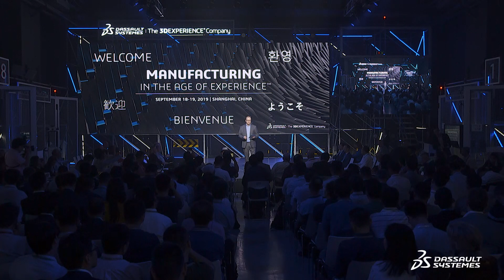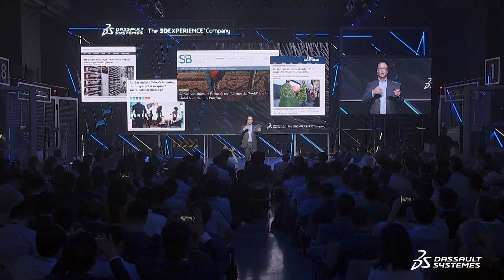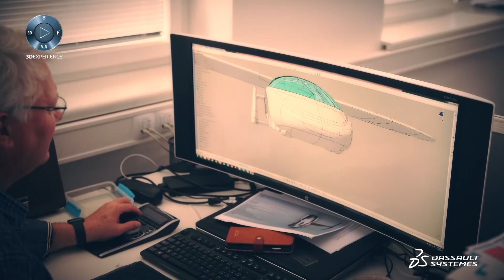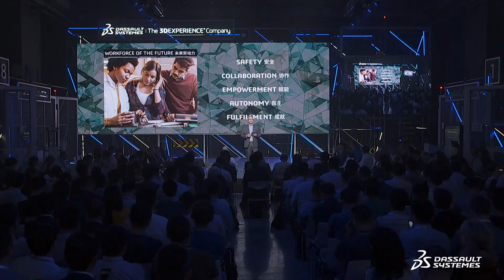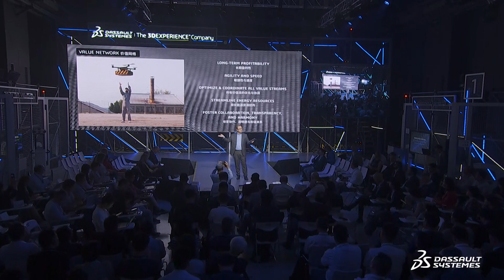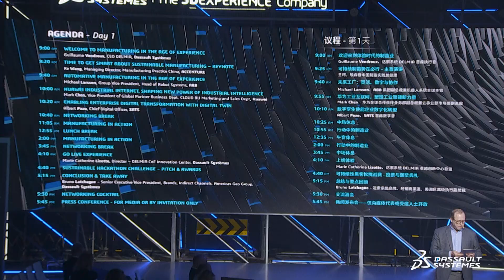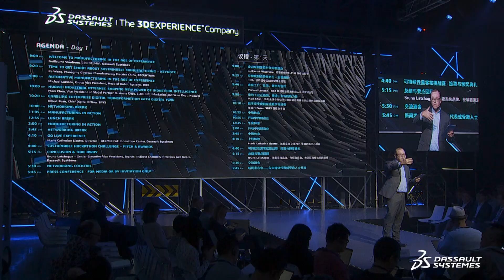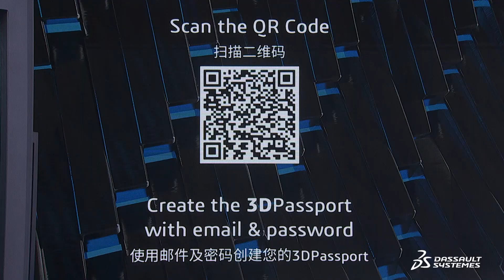Welcome to Manufacturing in the Age of Experience - Dassault Systèmes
Welcome to Manufacturing in the Age of Experience - Dassault Systèmes . Sustainability at the heart of the future of Manufacturing?
Most companies today are on a journey towards sustainability. For Dassault Systèmes, it’s been part of our purpose for many years. Sustainability can and must extend to many parts of a company’s business, and manufacturing is no exception.
Sustainable manufacturing is not an option. It’s not only about energy efficiency or zero-waste strategy. It is about innovation for social and societal responsibility. Discover with us the power of Sustainable Manufacturing.